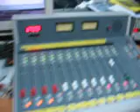unity radioshow / radio 666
radio 666 ' s station - (99.1MHz)
Unity radioshow on air each Saturday between 7 pm and 8.30 pm since 1998